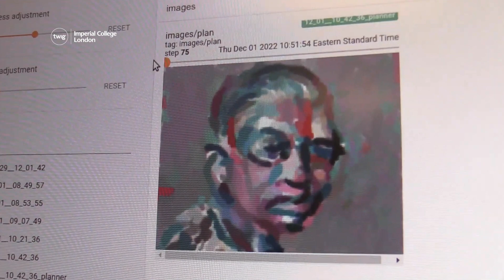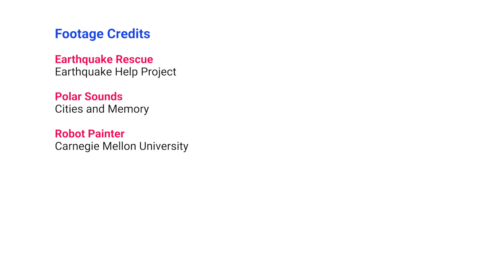The Epic Sounds of Icebergs Colliding | Twig Science Reporter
Twig Science Reporter is a weekly science news service for your K–6 classroom. Every week, Twig Science Reporter brings high-quality videos and other free learning resources together with topical news to inspire school children to explore new possibilities through scientific inquiry and reasoning.

↓ More info below ↓
- Geo-location technology is being used to rescue survivors from a devastating earthquake that has struck Turkey and Syria.
- Researchers have recorded the hidden sounds of nature from beneath polar ice sheets.
- Engineers have designed a robot called Frida that can create artistic paintings.